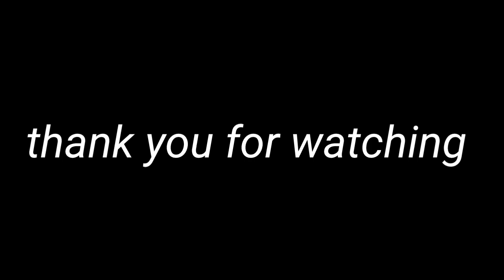Mizoram Vongba,para,ni sihkhla hojagri ni kauma masa lai mi 👍🎶🌹🎤👌🤗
vongba.  ni sihkhla,rau bai  mizoram hojagri ni kauma sa lai mi, mizoram hojagri welcome ol friend 🥰